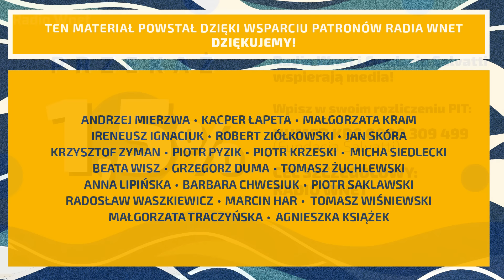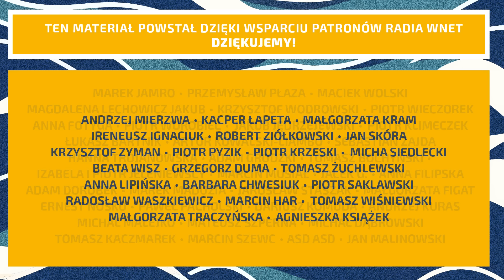Kamila Branowska: Tusk jest bardzo rozczarowany wynikami wyborów. Planował totalnie pokonać PiS